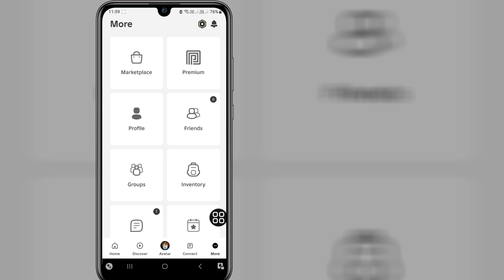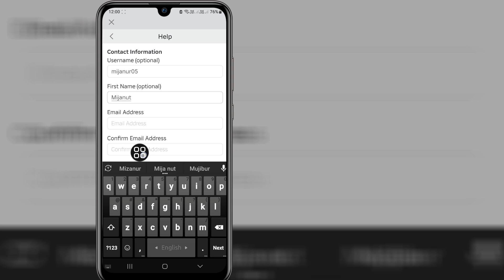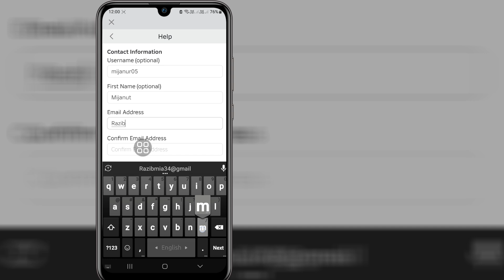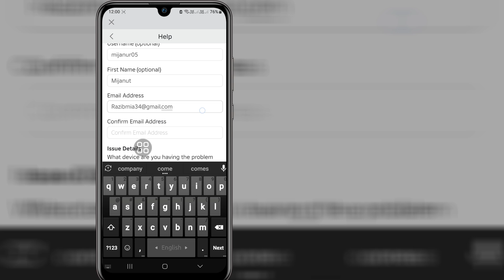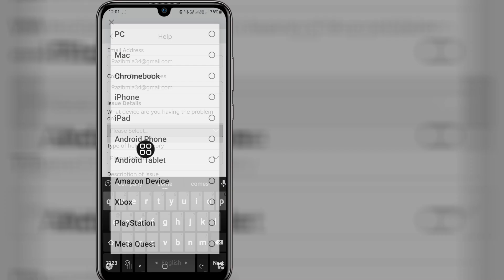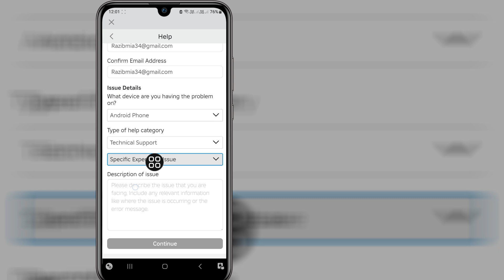ROBLOX VOICE CHAT Nasıl Alınır (Güncelleme 2024) | Roblox Voice Chat'i Kolayca Etkinleştirin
Bu Videoda ROBLOX VOICE CHAT'i Nasıl Alacağınızı Göstereceğim (Güncelleme 2024) | Size Roblox Voice Chat'i Kolayca Etkinleştirmenin En Kolay Sürecini Göstereceğim

Bu yüzden ROBLOX VOICE CHAT'i Nasıl Alacağınızı Öğrenmek İçin Videonun Tamamını Atlamadan İzlemeye Devam Edin (Güncelleme 2024)